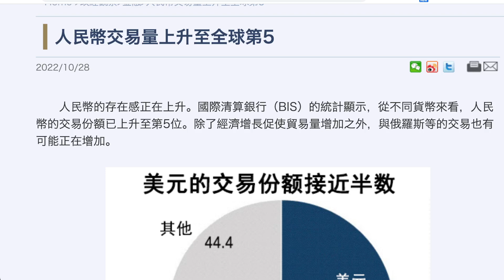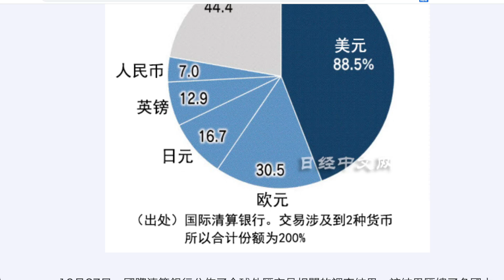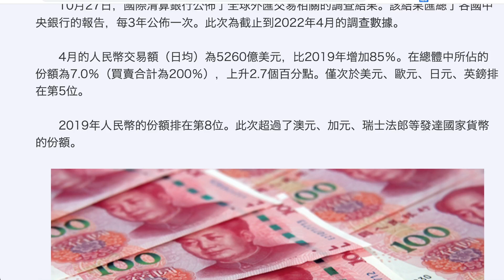日本經濟新聞中文版 : 人民幣交易量上升至全球第5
人民幣的存在感正在上升。國際清算銀行（BIS）的統計顯示，從不同貨幣來看，人民幣的交易份額已上升至第5位。除了經濟增長促使貿易量增加之外，與俄羅斯等的交易也有可能正在增加。

2019年人民幣的份額排在第8位。此次超過了澳元、加元、瑞士法郎等發達國家貨幣的份額。